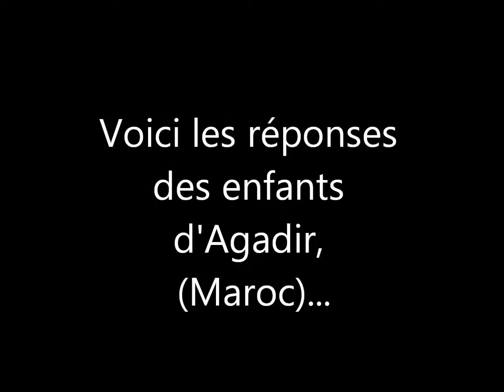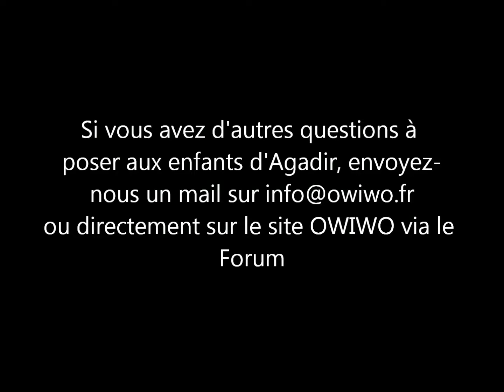OWIWO Paroles d'enfants_Réponses aux questions des enfants en France